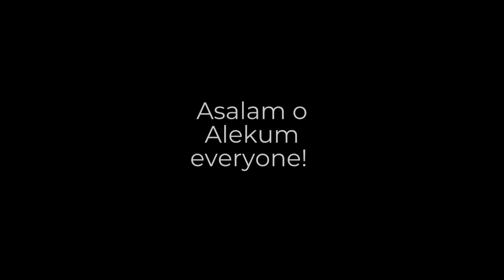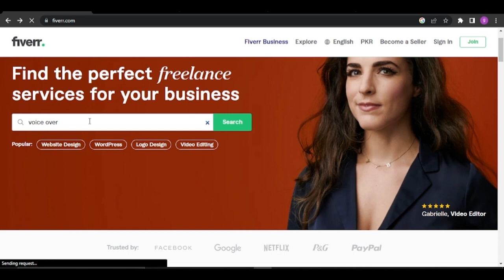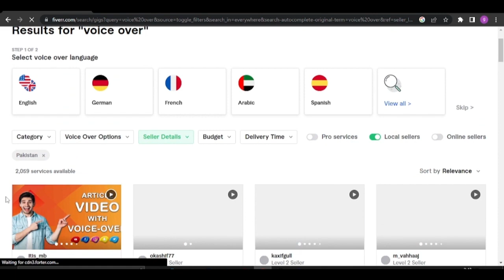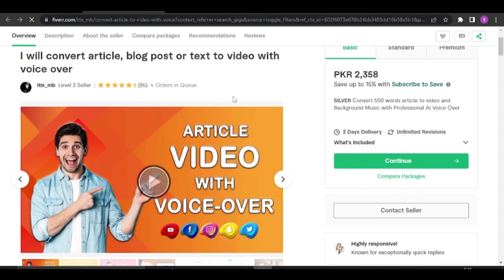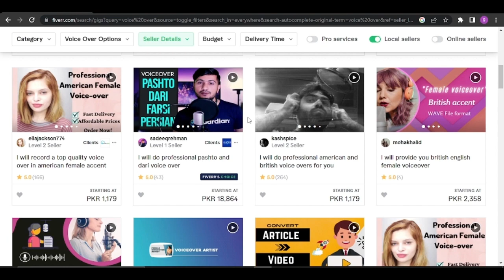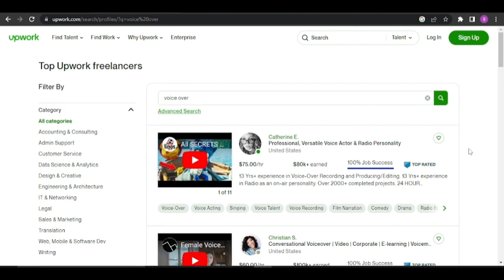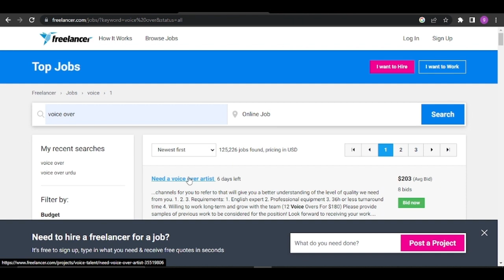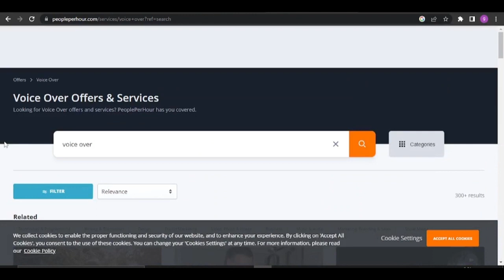Best work from home | Part time income | freelance | पार्ट टाइम जॉब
Welcome to the Earnihg Zoo. This video is about How you can make money by selling your voice. awaz bech kr kmai kesy kren.